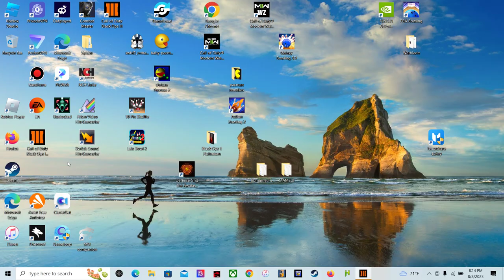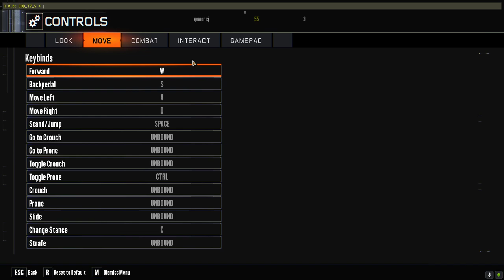Call of Duty Black Ops 3 more custom zombie maps